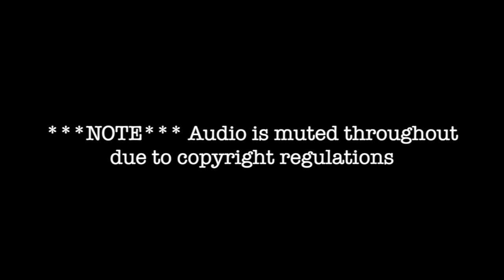FSU Football | Sunday practice video | Florida State | Oklahoma bowl prep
FSUfootball FloridaStatefootball warchant Florida State Football final practice before week long break. Cheez-It Bowl vs Oklahoma